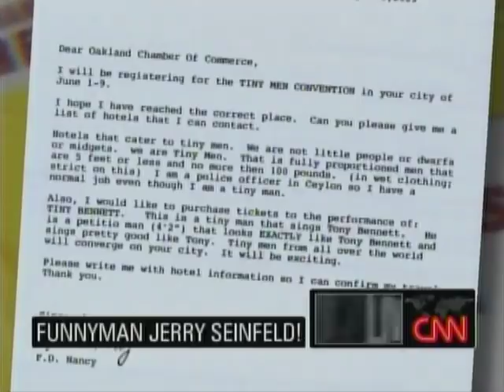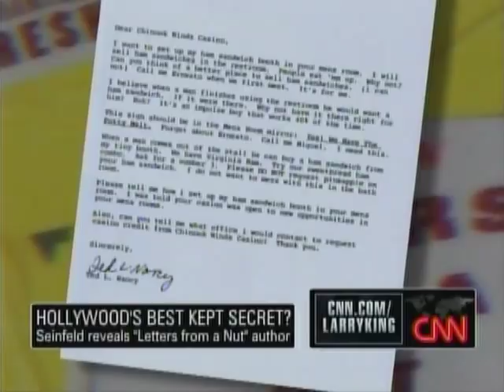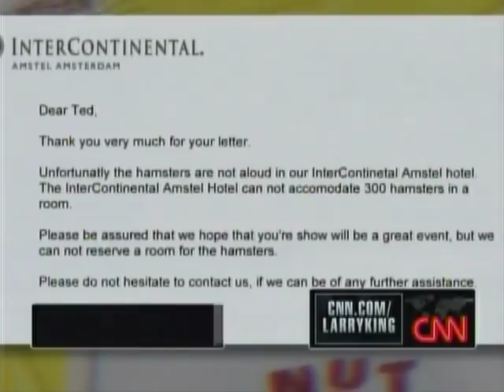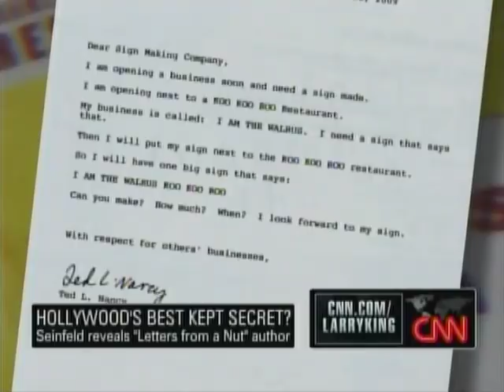SAQO.RU Letters From A Nut Author Revealed